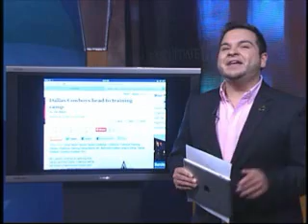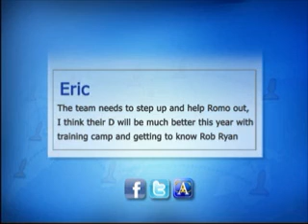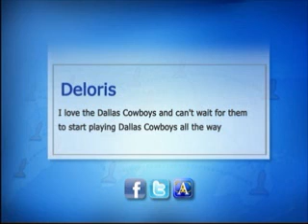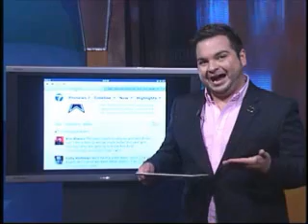What's ahead for the Dallas Cowboys?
Travis Ruiz reports on Daybreak